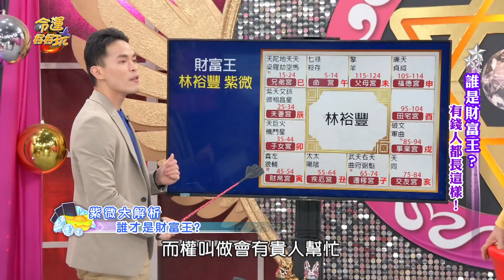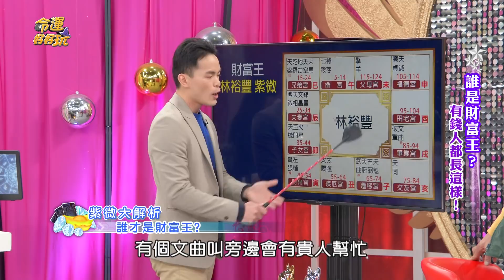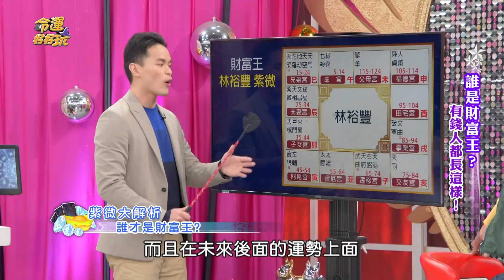【精華版】天生富貴躺著賺！不愁吃穿包租公手面相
【最讚祿存一生註定有錢！天生就是來享福，真正的大富豪長相公開！薔薔驚人身家震撼全場！誰是財富王？】